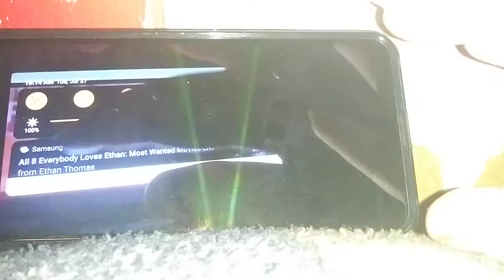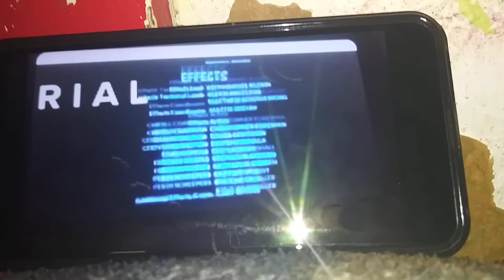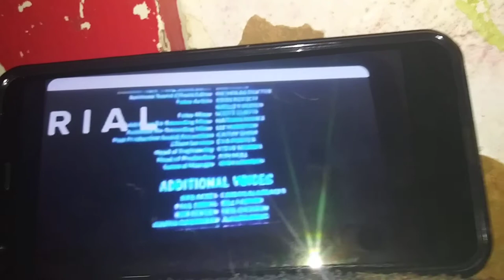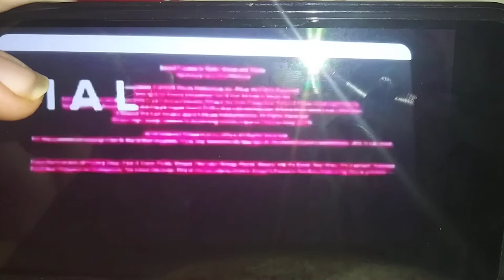July 27, 2021